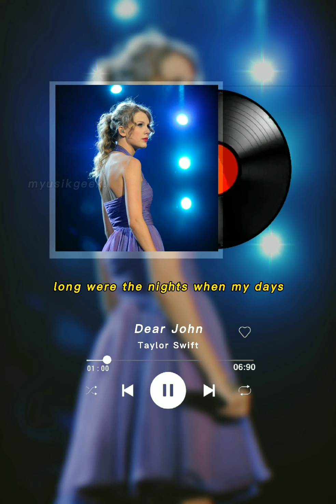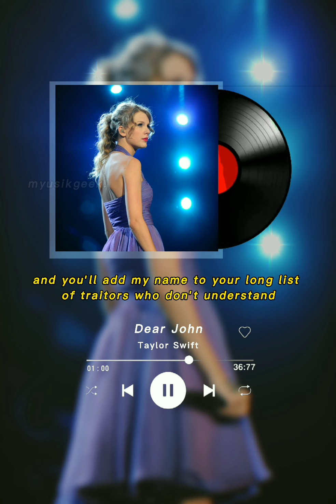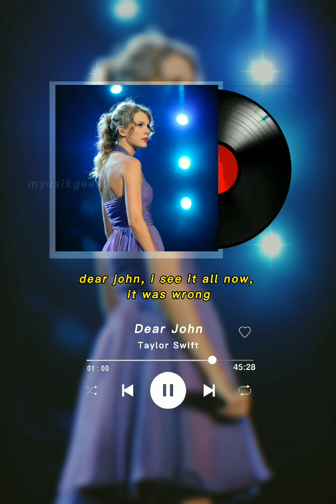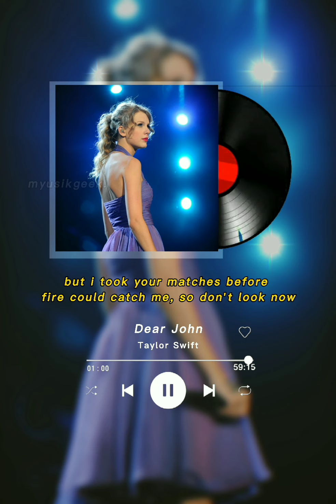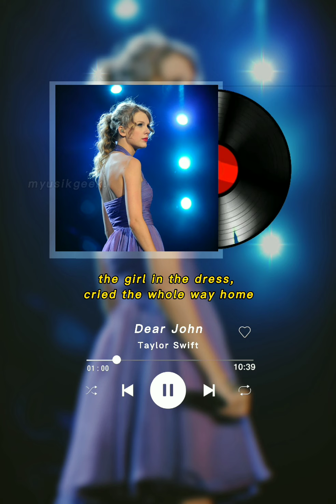Taylor Swift - Dear John (Lyrics)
Long were the nights when my days once revolved around you
Counting my footsteps,
Praying the floor won't fall through, again
My mother accused me of losing my mind,
But I swore I was fine, you paint me a blue sky
And go back and turn it to rain
And I lived in your chess game,
But you changed the rules every day
Wondering which version of you I might get on the phone
Tonight, well I stopped picking up, and this song is to let you know why

Dear John, I see it all now that you're gone
Don't you think I was too young to be messed with?
The girl in the dress, cried the whole way home, I should've known

Well maybe it's me and my blind optimism to blame
Maybe it's you and your sick need to give love then take it away
And you'll add my name to your long list of traitors who don't understand
And I'll look back and regret how I ignored when they said "run as fast as you can"

The girl in the dress, cried the whole way home
Dear John, I see it all, now it was wrong
Don't you think nineteen is too young
To be played by your dark twisted games, when I loved you so?

You are an expert at sorry,
And keeping the lines blurry
Never impressed by me acing your tests
All the girls that you've run dry
Have tired, lifeless eyes
'Cause you burned them out
But I took your matches before fire could catch me,
So don't look now, I'm shining like fireworks over your sad, empty town

I see it all now that you're gone
The girl in the dress wrote you a song
You should've known, you should've known
Don't you think I was too young? You should've known

Music in this song:

Song: Dear John
Artist: Taylor Swift
Album: Speak Now
Licensed by: © Universal Music Groups -

Producer, Associated Performer, Vocalist, Acoustic Guitar: Taylor Swift

Producer, Associated Performer, Bass Guitar, Electric Guitar, Acoustic Guitar, Banjo, Mandolin, Piano, Synthesizer, Organ, Digital Piano: Nathan Chapman

Associated Performer, Bass Guitar: Tommy Sims Associated Performer, Bass Guitar: Tim Marks

Associated Performer, Bass Guitar: Amos Heller

Associated Performer, Electric Guitar: Grant Mickelson

Associated Performer, Electric Guitar: Paul Sidoti

Associated Performer, Electric Guitar: Mike Meadows

Associated Performer, Acoustic Guitar: Bryan Sutton

Associated Performer, Steel Guitar: Smith Curry

Associated Performer, Fiddle: Rob Hajacos

Associated Performer, Drums: Shannon Forrest

Associated Performer, Drums: John Gardner

Associated Performer, Drums: Nick Buda

Associated Performer, Percussion: Al Wilson

Associated Performer, Percussion: Eric Darken